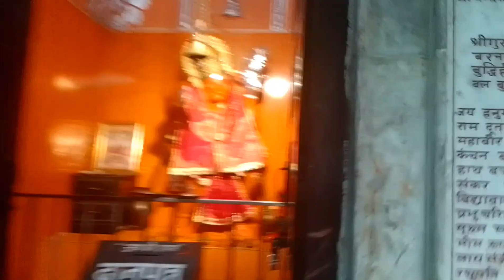Aaj Mandir Mei Prasad Baata Aur Diwali Shopping Kari 😍|| Diwali Shopping 2024 || Sohansh Lakra Vlogs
Guys If You Have Any Querry or You want to ask me a question so comment in comment section I will gave you the reply 🥰🌹